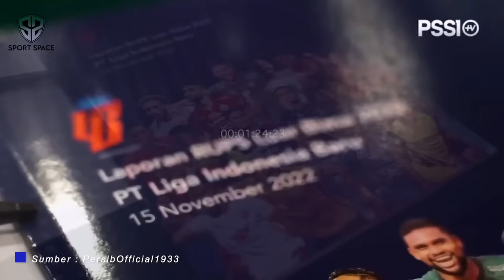LAYAKNYA LAGA FINAL❗️3 Monster Persib Ancam Tahta Borneo FC~Huistra Turunkan Line Up Terkuat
Berita Sepak Bola Terbaru dan Momen Pertandingan Terbaik Akan Kita Sajikan Dalam Video Ini : LAYAKNYA LAGA FINAL❗️3 Monster Persib Ancam Tahta Borneo FC~Huistra Turunkan Line Up Terkuat